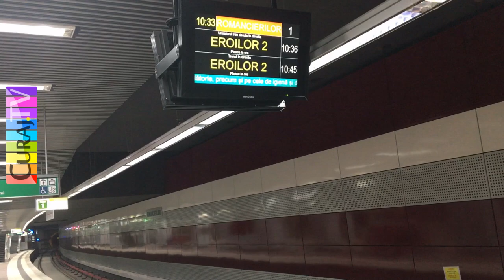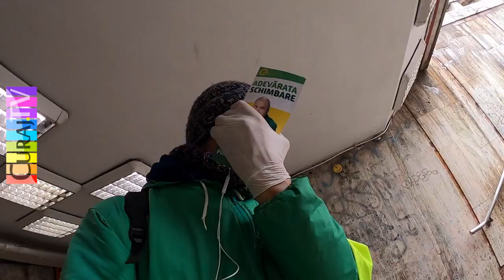Vardiștii din metrou s-au luat de mine - Curaj.TV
Am mers azi prima dată cu metroul din Drumul Taberei. Am vrut să filmez această experiență inedită, dar s-au băgat niște civili ceaușiști să mă legitimeze, să mă întrebe de ce filmez, de parcă aș fi făcut ceva ilegal sau imoral. Filmatul e un drept fundamental, se numește LIBERTATE DE EXPRIMARE și e apărat/ă de Constituție.